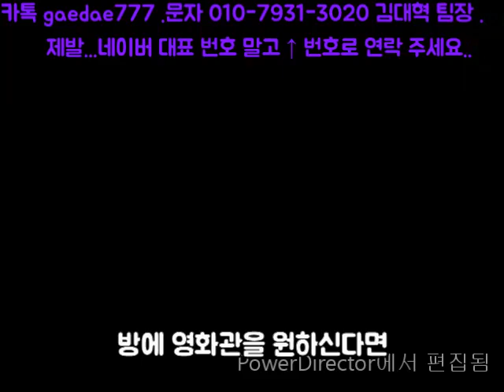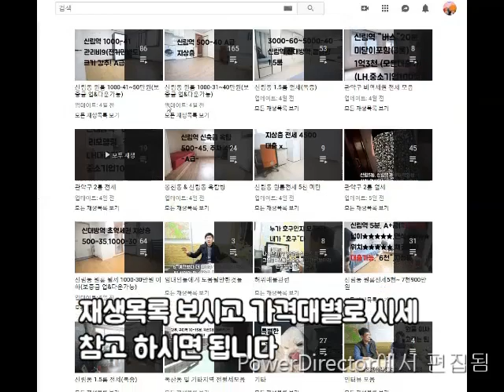신림역 원룸 반지하 1000-30~전세6천(대출가능)